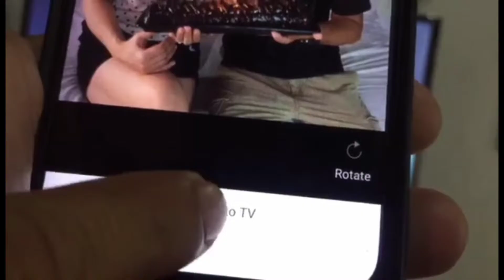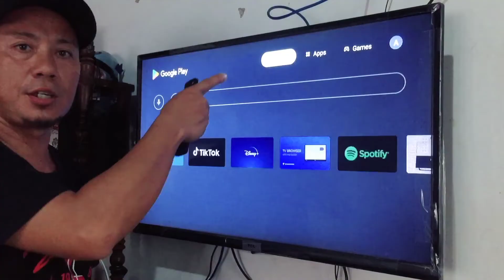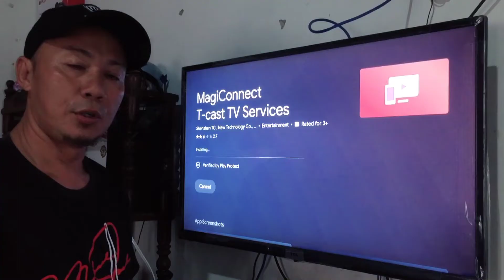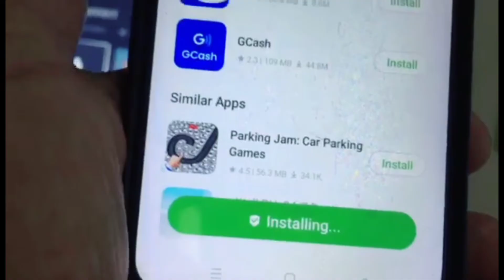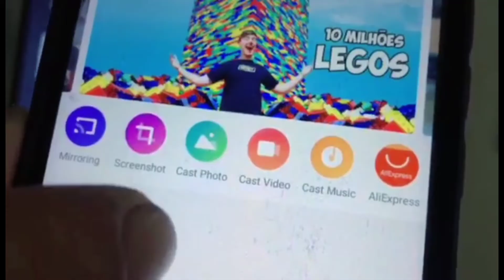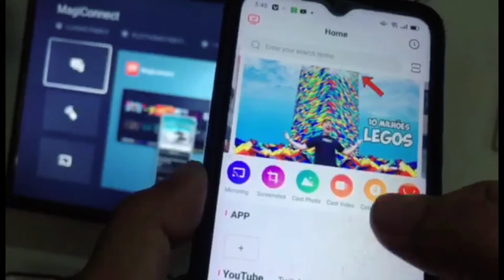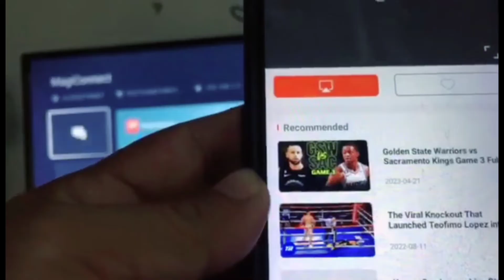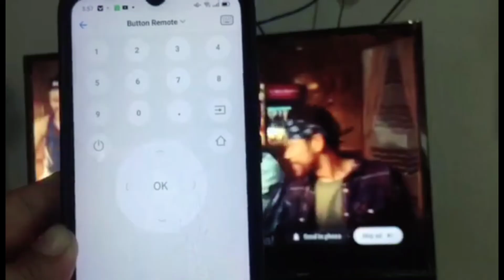PAANO E CONNECT ANG MOBILE PHONE TO TCL ANDROID TV|SCREEN MIRRORING|MAGICONNECT APPS.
hi mga ka guitar gusto ko lng e share yung aking nalalaman about sa screen mirroring at kung paano ma connect  Ang ating phone sa TCL android tv..bago po Ang lahat pls.subscribe to my small channel and don't forget to click the notification bell thanks#tutorial#screenmirroring